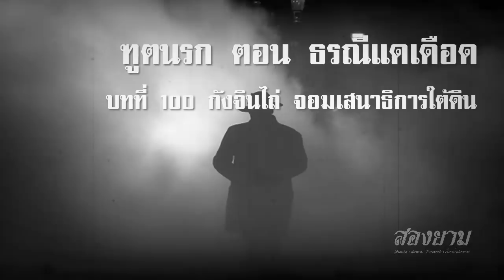ฑูตนรก ตอน ธรณีแดเดือด บทที่ 100 กังจินไถ่ จอมเสนาธิการใต้ดิน | สองยาม